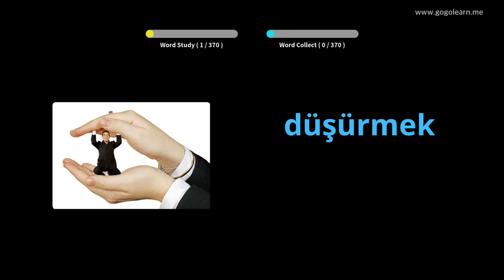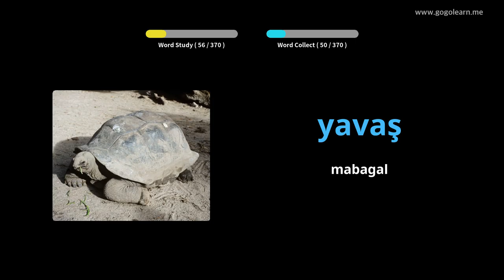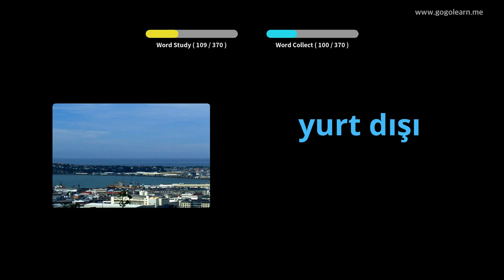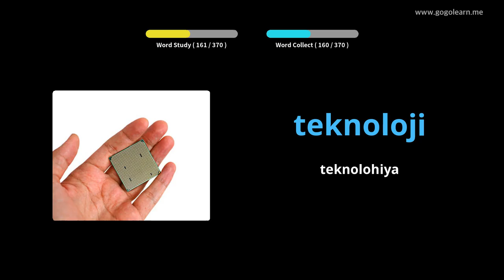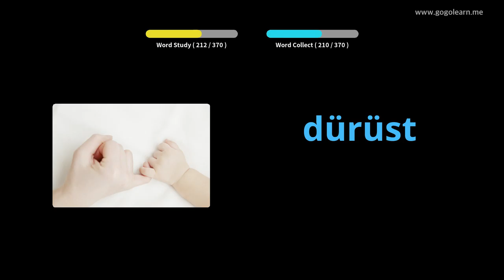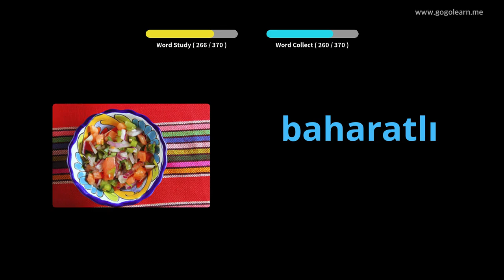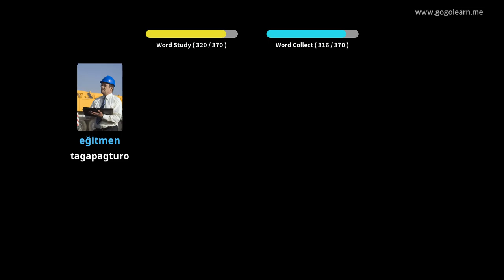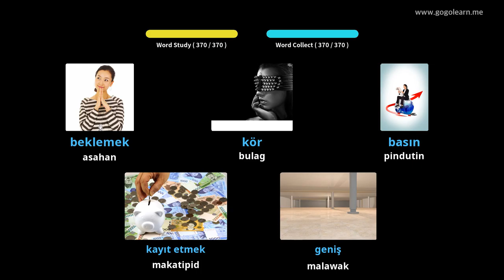Turkish bokabularyo Pangalawang Paaralan 2 | Golearn